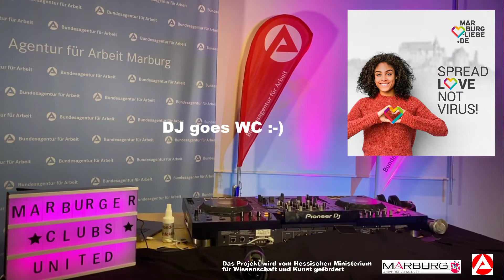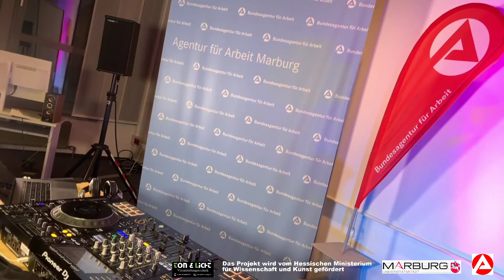DJ G*Star - Marburger Clubs United Vol. 20 Welcome Back vom 10.10.2020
DJ G*Star auf der Marburger Clubs United Vol. 20 vom 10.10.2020